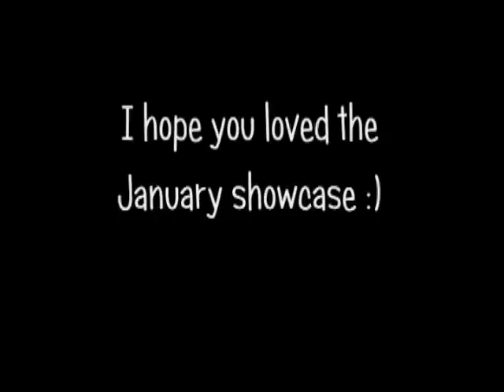January Viewer Showcase- Whitney Sews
I wanted to show off the amazing projects the Whitney Sews viewers have created!  To be included in the next viewer showcase email photos of your recently completed projects to whitneysews[at]gmail[dot]com
*Please limit your photos to 10 or less sent as attachments with your name somewhere in the email*

*Add Whitney Sews on facebook and twitter for updates and deadline info*